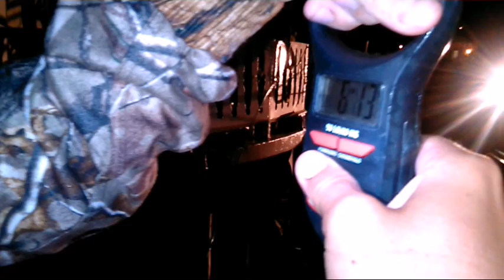Fishing on the St. Croix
A montage of some fish we caught this summer.